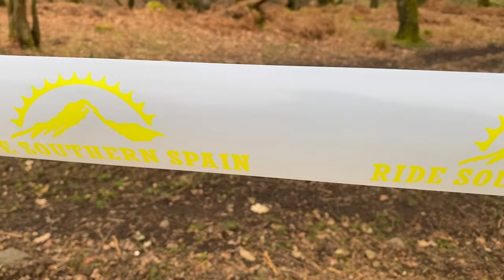FATHER AND SON BOTH WON THE ENDURO RACE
We headed down to Taff Buggy for the first of the new Western Bike Events race series, which we have sponsored. The results from the Shropshire boys was top notch and Tod finally proved just how good a rider he has become!

GOPRO SETTINGS WE USE
Res 2.7k 60fps. Lens- SV Hypersmooth- boost. Scheduled capture- off. Duration- no limit. Hind sight- off. Timer- off. (Protune) bit rate- high. Shutter- auto. Ev comp –1.0. White balance- 5500k. Iso- min 100. Iso max- 3200. Sharpness- medium. Colour- flat. Raw audio- high. Wind- on